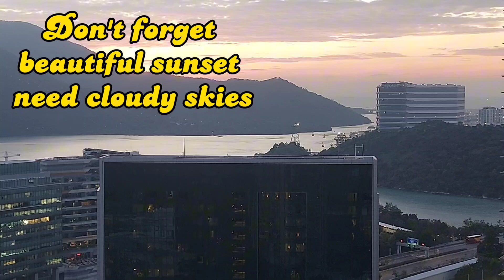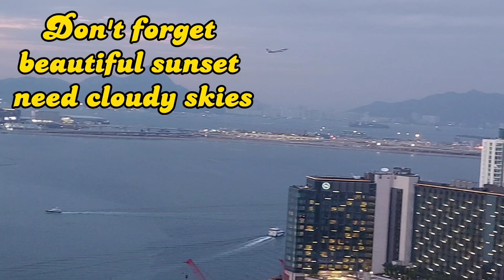DON'T FORGET BEAUTIFUL SUNSET NEED CLOUDY SKIES